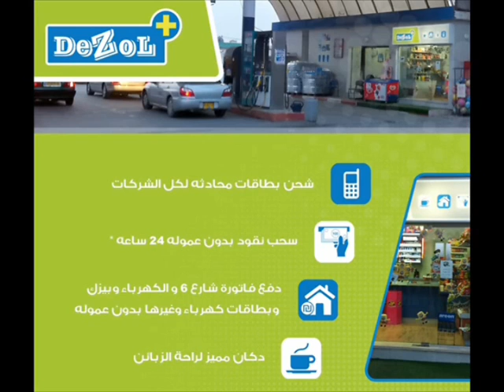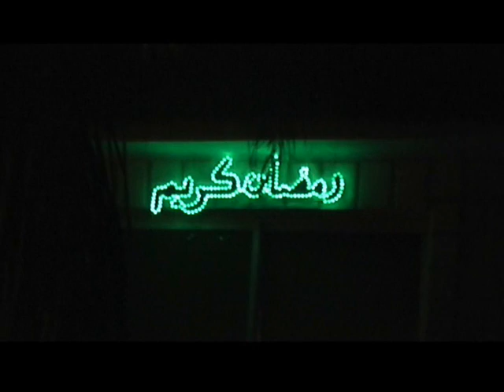بقجيات العيد حلقة 29 .wmv